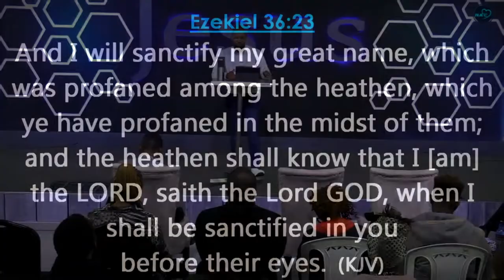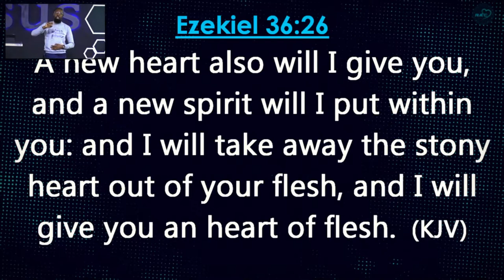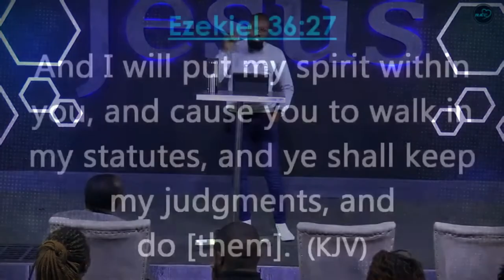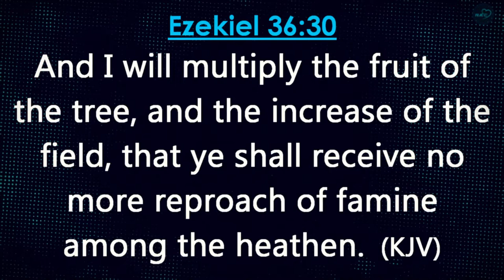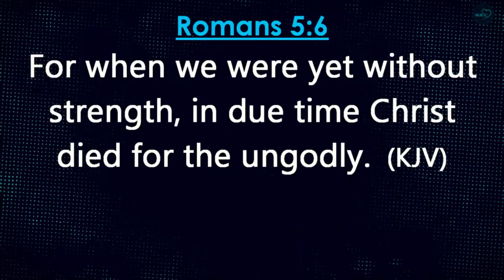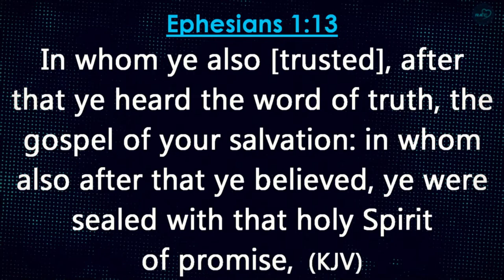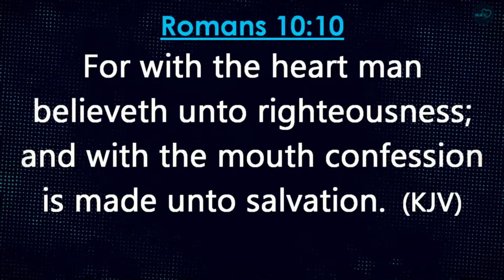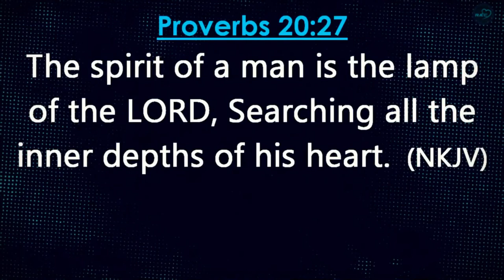SPIRIT, SOUL & BODY - REV. BENJAMIN KASANKYA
Spirit, soul and body is one of the most important teachings for every believer. Understanding this answers many question in our walk and helps put many things into perspective.